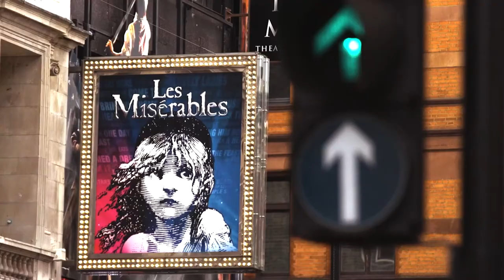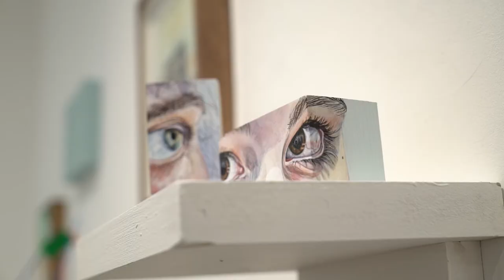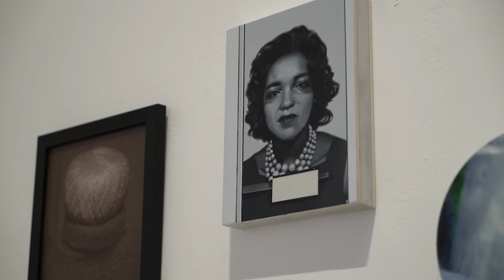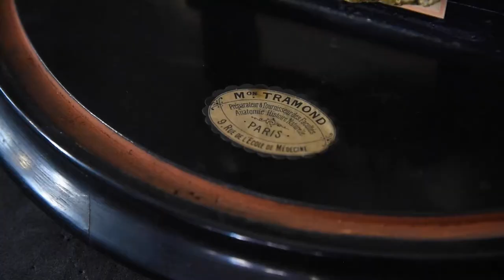Cultural Capital: We get festive with Backyard Cinema at The Troxy + review dark comedy Silent Night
This week on Cultural Capital, we’re paying a visit to the always gorgeous Art Deco Troxy cinema in Limehouse, where they’re going all-out for the festive season with their Backyard Cinema Christmas Movie Spectacular.

And we explore Small is Beautiful, the 39th edition of an exhibition that has become a winter favourite at Flowers Gallery in Mayfair.

We’re investigating invertebrates at the Grant museum for Thing of the Week, and I’ll be reviewing Keira Knightley’s pitch black new Christmas comedy Silent Night, a film that could reasonably be described as the perfect, polar opposite to a Richard Curtis movie.

If you’re more of the Netflix algorithm festive romance persuasion this movie is probably not what you’re after. Silent Night is DARK. Really, really dark.